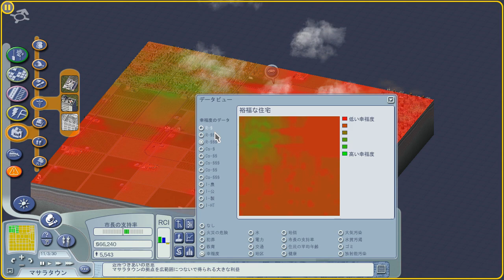【Simcity4】ディズムの目指せ100万人都市！#01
こちらのリンクから、ディズムチャンネルのメンバーになることができます。特典については、リンク先をご覧ください。